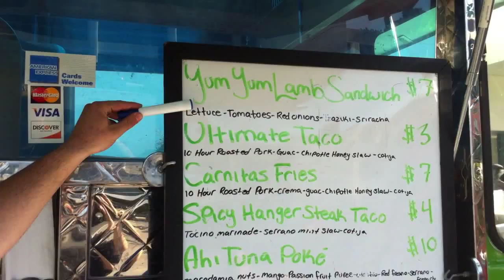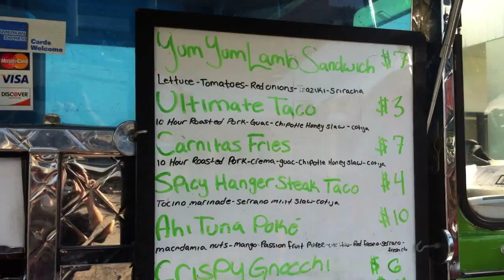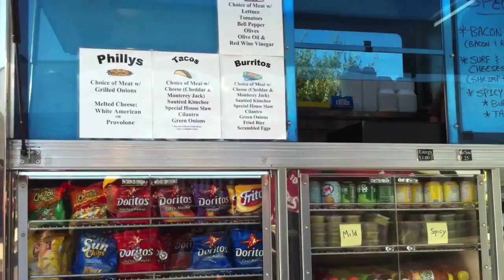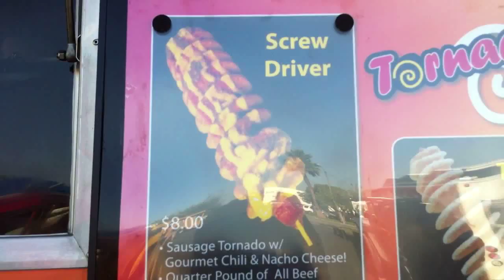DinDin-A-GoGo - Los Alamitos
If you like food trucks then you'll love these roaming restaurants. Here is where Jack and the guys went:
DinDin-A-GoGo
Every Tuesday 5:30PM - 9PM @ the my Gear Store retail store
11081 Winners Circle, Los Alamitos CA, 90720 (Map)